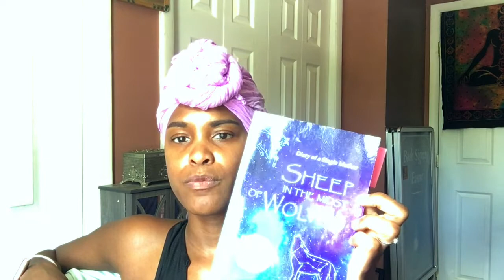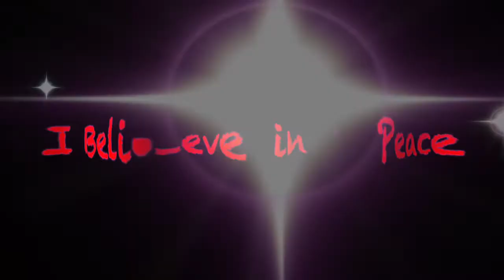I believe in Peace: Sister Moon's perception on#1619 & slavery in America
Namaste, my beautiful peoples. This video is my heartfelt opinion/rant on America after the arrival of the first Africans in 1619.

I believe in peace apparel